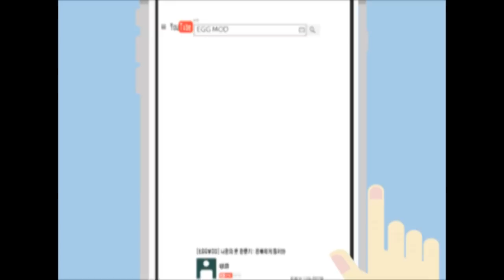[EGGMOD] 린빠의Q&A 2화 (원단을알고 옷고르는 당신이 진정한 패셔니스타★)